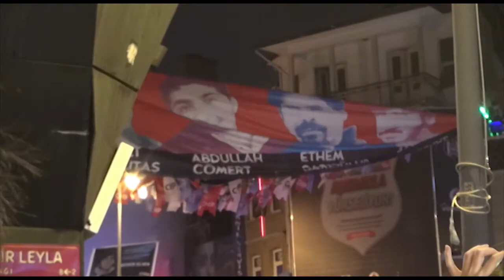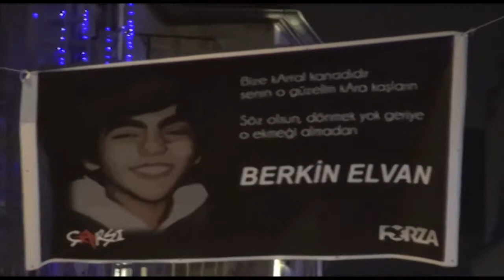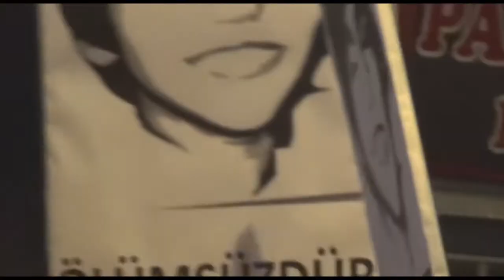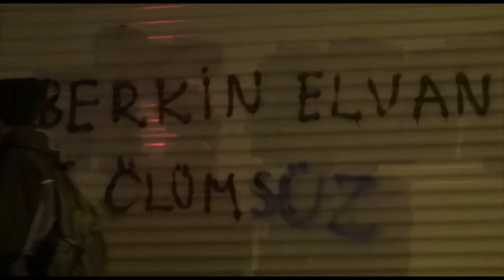11.03.2014 / Berkin Elvan Yürüyüş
Beşiktaş / Nişantaşı / Osmanbey / Beyoğlu